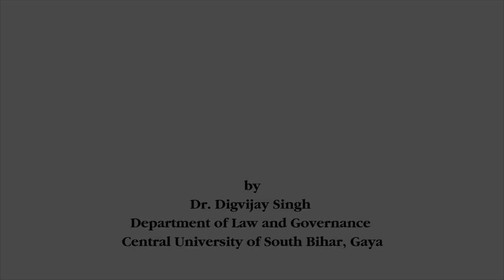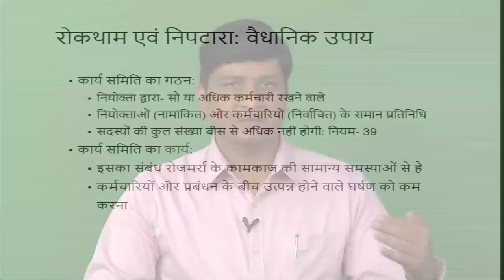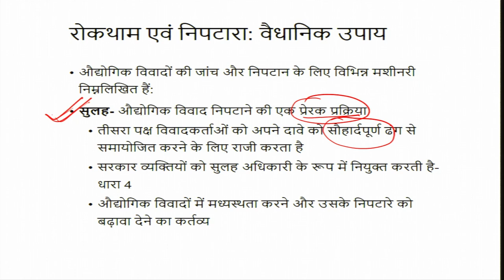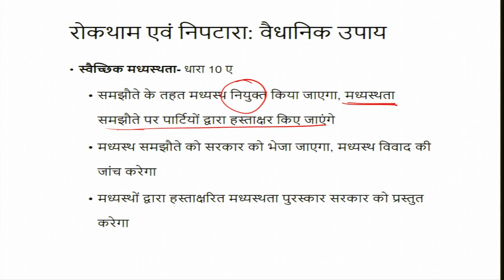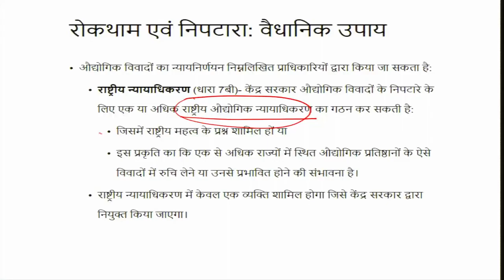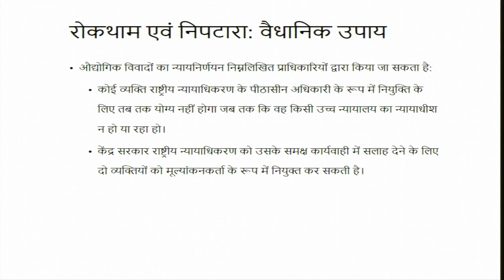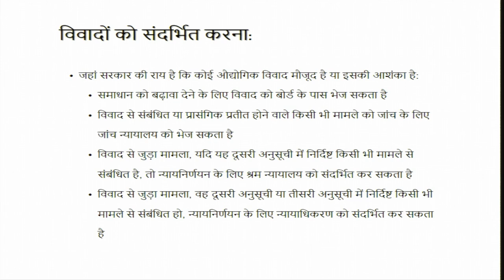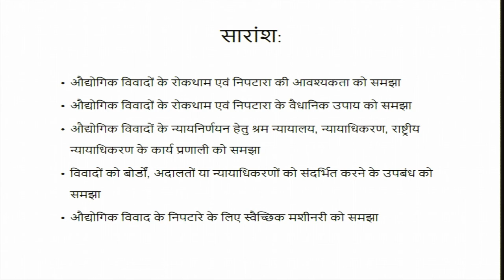औद्योगिक विवादों की रोकथाम एवं निपटारा